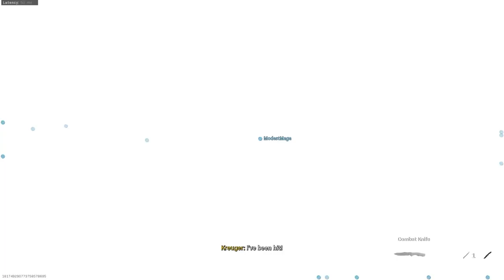Moron Plays Modern Warfare Part 6